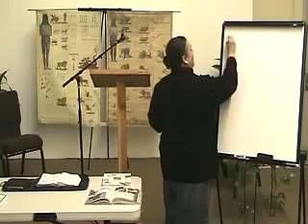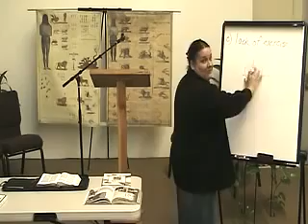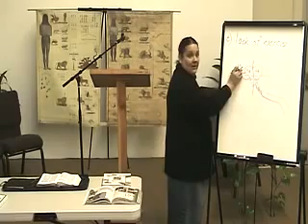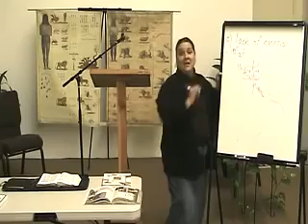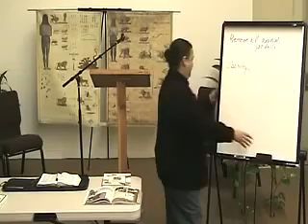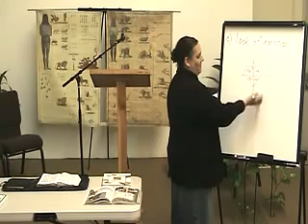Medical Missionary Training Class 9 Part 4 of 5 HD ✔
Medical Training
Medical Training
Medical Training Medical Missionary Training Class 9.